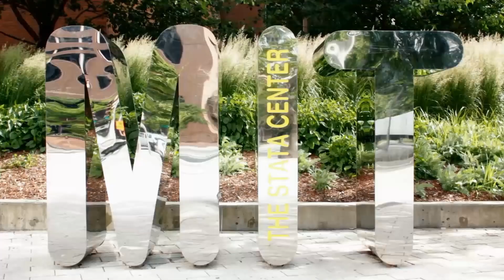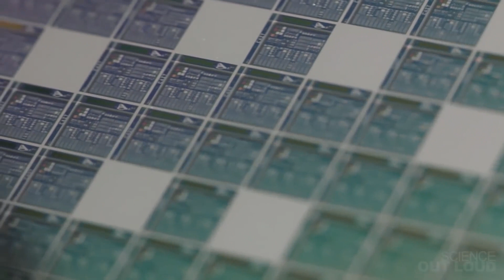Bilgisayarlar Nasıl İşlem Yaparlar? (Bilgisayar Bilimi) (MIT+K12 / STEM)